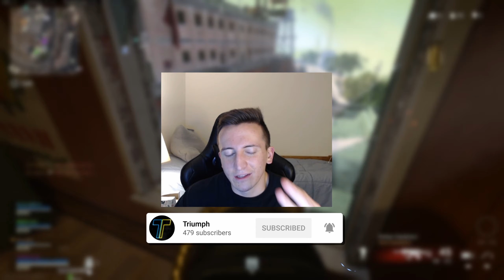Snipes so clean that even Tragedi would be proud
Snipes been looking clean in Warzone season 5.

Let me know if you want to see more sniping gameplay!

Call of Duty: Warzone is a free-to-play battle royale video game released on March 10, 2020, for PlayStation 4, Xbox One, Microsoft Windows, PlayStation 5 and Xbox Series X/S. The game is a part of 2019's Call of Duty: Modern Warfare and is connected to 2020's Call of Duty: Black Ops: Cold War (but does not require purchase of either titles) and was introduced during Season 2 of Modern Warfare content. Warzone is developed by Infinity Ward and Raven Software (the latter later credited as the sole developer following the integration of Cold War's content) and published by Activision.[1] Warzone allows online multiplayer combat among 150 players, although some limited-time game modes support 200 players. Other modes include Plunder, Rebirth Resurgence, Buy Back Solos and others. The game features both cross-platform play and cross-platform progression between three games.

The game features three main modes: Plunder, Resurgence, and Battle Royale. Warzone introduces a new in-game currency system which can be used at "Buy Stations" in and around the map. "Loadout" drops are an example of where Cash can be traded for limited access to players' custom classes (which were shared with Modern Warfare's standard modes prior to Season 6, v1.29, but now are unique to Warzone). Players may also use Cash to purchase items such as "killstreaks" and gas masks. Cash can be found by looting buildings and killing players that have cash on them. At launch, Warzone only offered Trios, a squad capacity of three players. However, in free post launch content updates, Solos, Duos and Quads have all been added to the game.[2][3]

The game received generally positive reviews from critics, with the maps receiving specific praise. In April 2021, Activision announced that Warzone had surpassed 100 million active players.[4]